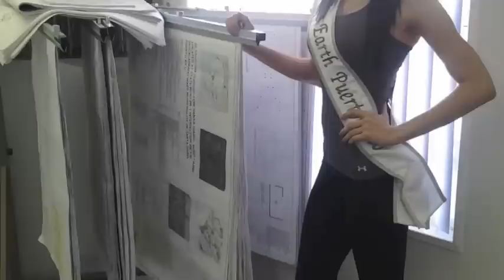Miss Earth Puerto Rico 2012 Darli Arni Pacheco